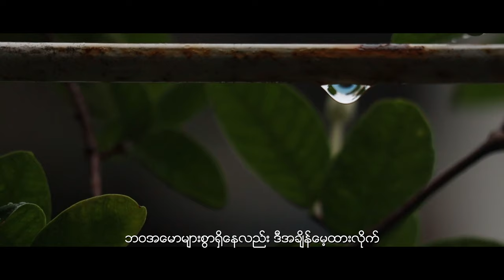Monsoon Notebook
This is my new single music video called Monsoon Notebook.Hope you guys enjoy it.